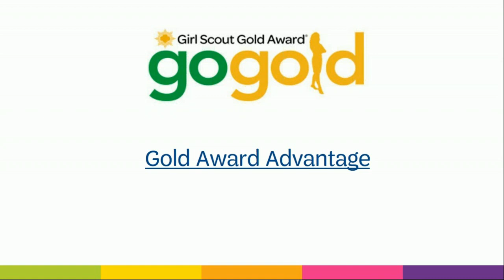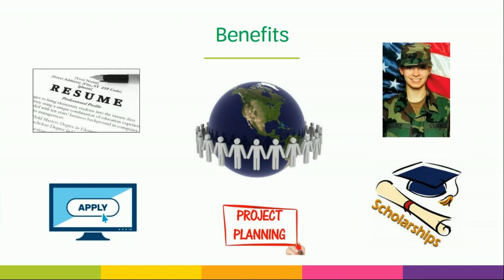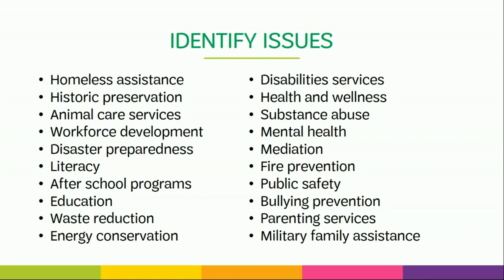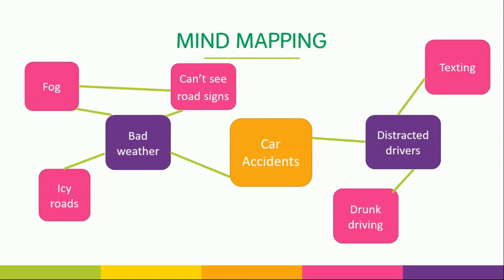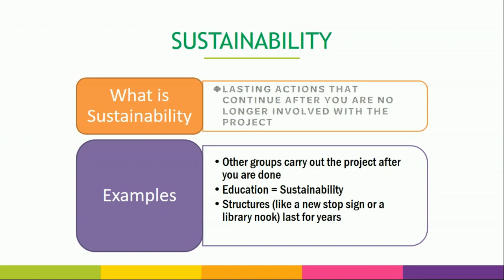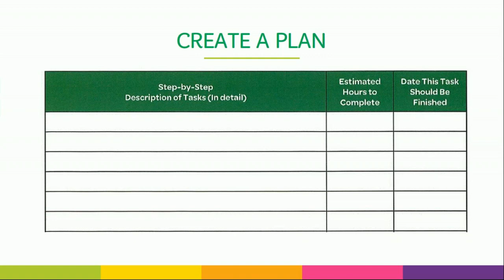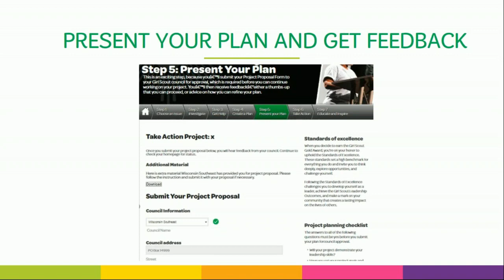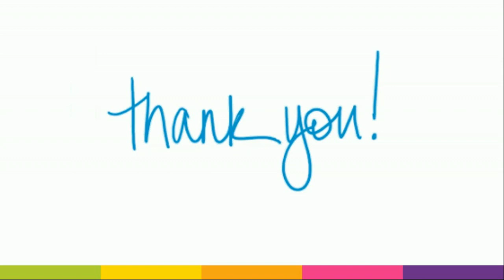GSWRC Gold Award Online Training 2019